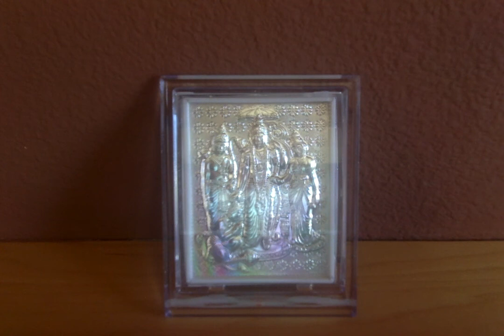Ramayana Retold by C.Rajagopalachari - 52. Sita Comforted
Ramayanam - Chapter 52. Sita Comforted